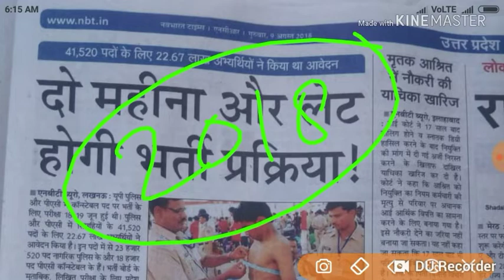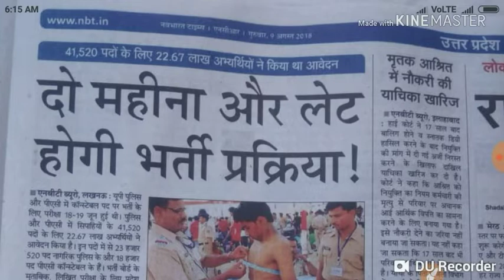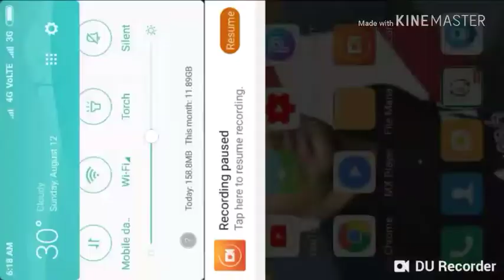. UP police latest news 2018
PUBLIC CARRIER
PUBLIC CARRIER